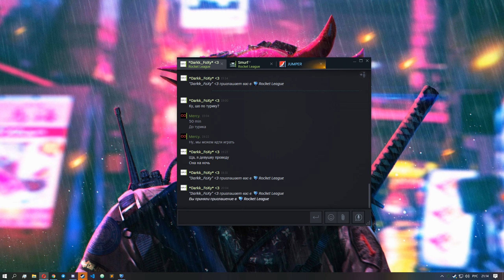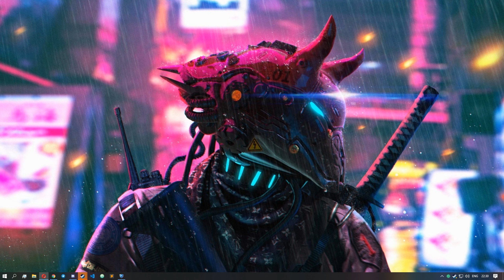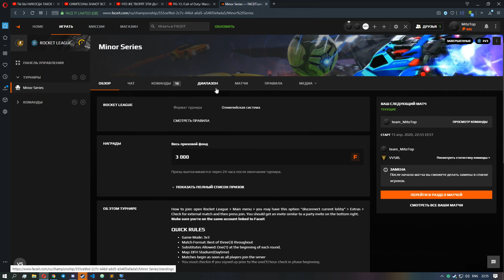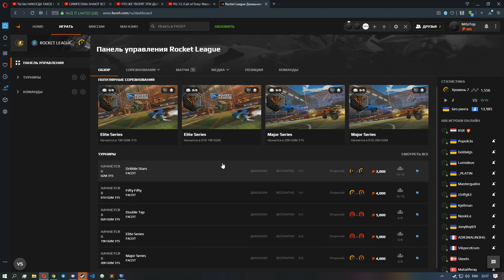MINOR SERIES BY FACEIT | MONTAGE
MINOR SERIES Tournament by FACEIT🔥

[0:00-0:33] Tokyo Machine & Guy Arthur - GET UP [NCS Release]
[0:42-4:21] Marin Hoxha & Caravn - Eternal [NCS Release]
[4:30-6:57] Aeden & Um41K - Ain't Nobody Perfect [NCS Release]
[7:05-9:53] Tinoma - Find You [NCS Release]
[10:10-13:44] Hylo x Disfigure - I'm Here [NCS Release]
[13:49-16:27] InfiNoise - Bring me back to life (Feat. DNAKM) [NCS Release]

🎮Keyboard: HyperX Alloy FPS Cherry MX Red